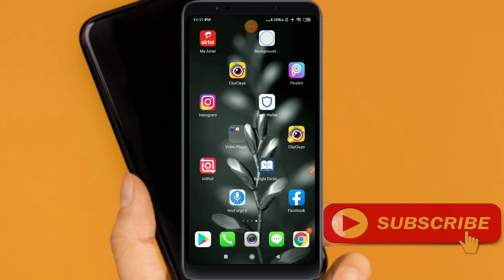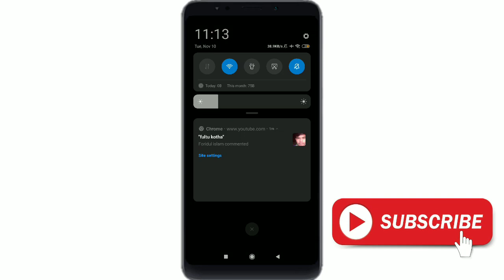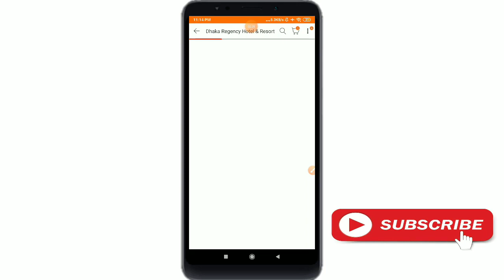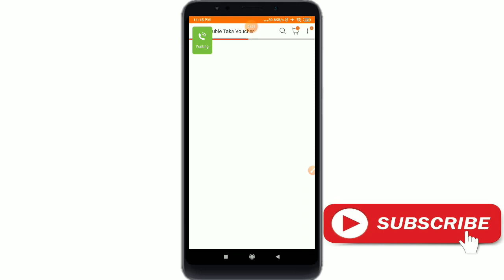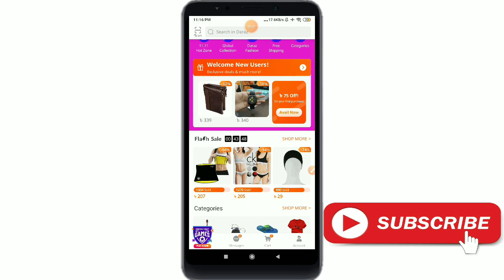Daraz 11.11 কি থাকছে ? জেনে নিন 😮 Daraz 11.11 Offer🔥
Hello gays today I am showing,Daraz app This 11 navamber 2020 offer so gays watch this video andTake this offer